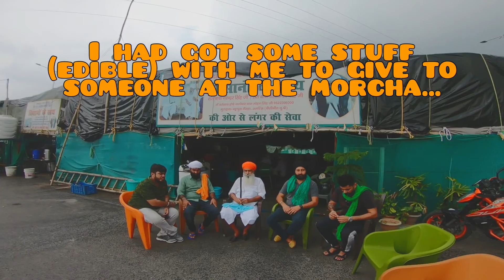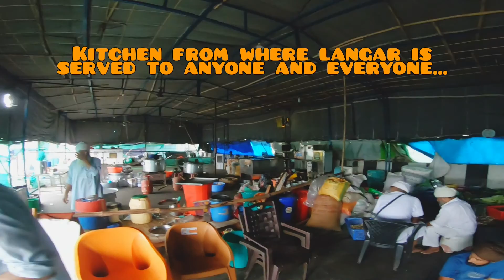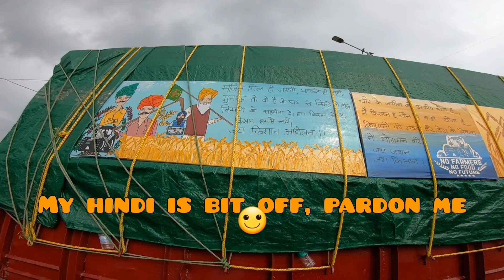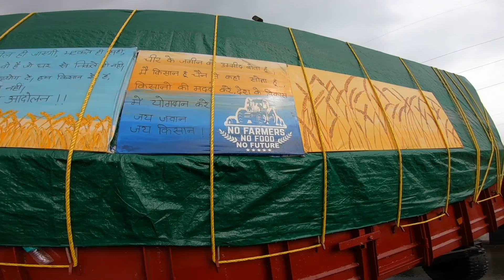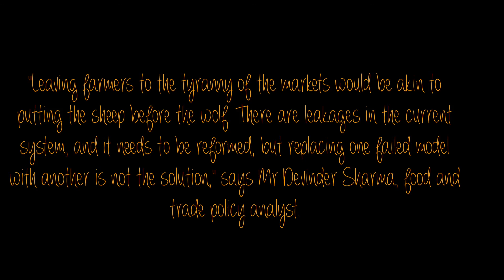VISIT TO GAZIPUR MORCHA DURING HEAVY RAINS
It's been almost 9 months since I last visited Gazipur Morcha. Been to Singhu Morcha couple of times but this was my second visit. Had got some edible items to be given to someone at the morcha. It's been a double fun for me. I spent some time at the morcha and also tested my Duke's capability under heavy waterlogging and rains.

One must understand that under the garb of fake nationalism, patriotism and hindutva agenda, BJP is destroying the nation. Inclusiveness is what the nation needs. They are just interested in sowing seeds of hatred and they aim for development and prosperity for their own self. People must realise by now.